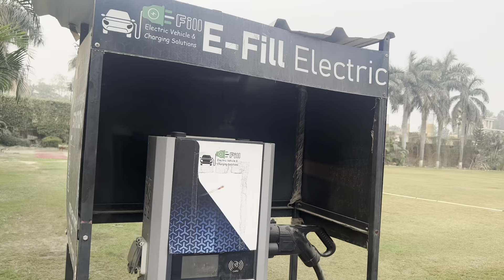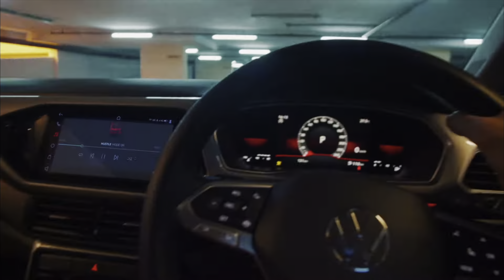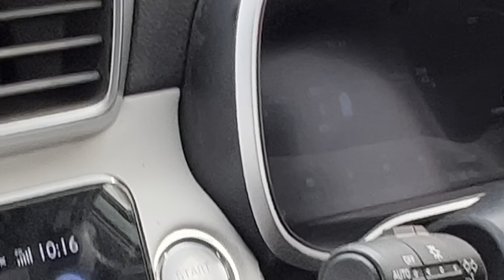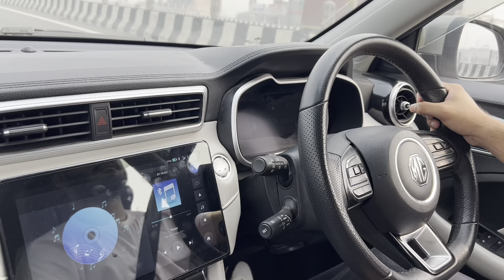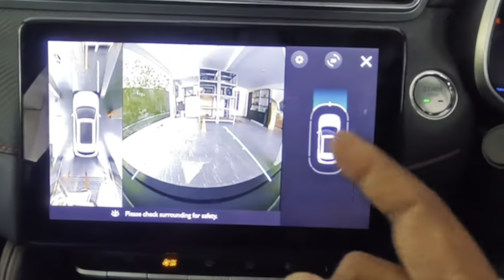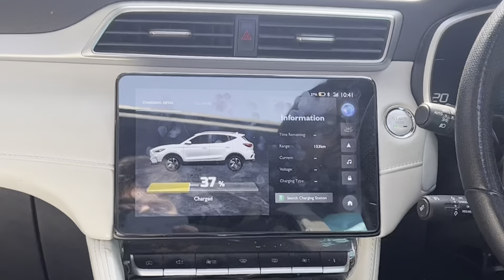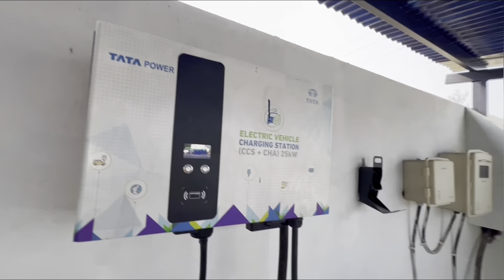MG ZS EV Longterm Review 🚀 Should you Buy or Not?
0:00 Intro
1:40 Positives
9:04 Negatives
15:17 Charging & Range
15:52 Conclusion
18:49 Issue with EV
20:30 Who Should Buy ZS EV
21:20 Contact us